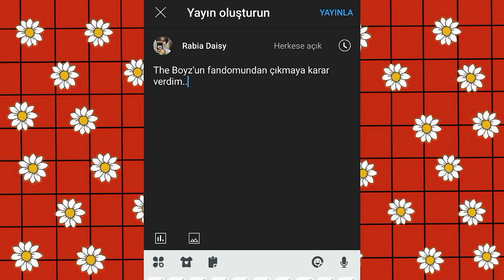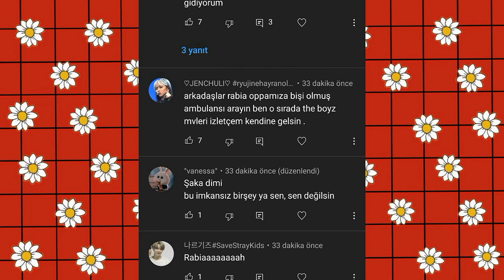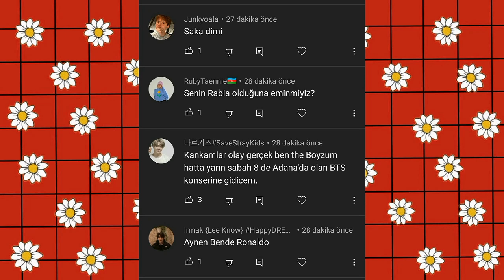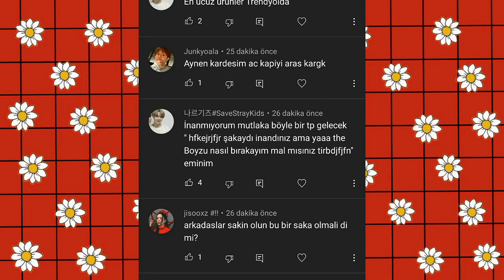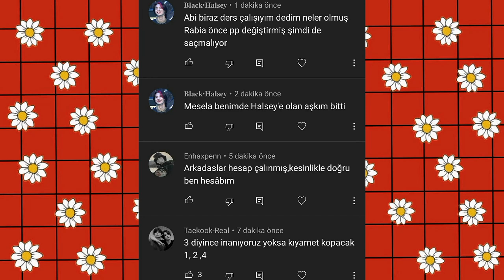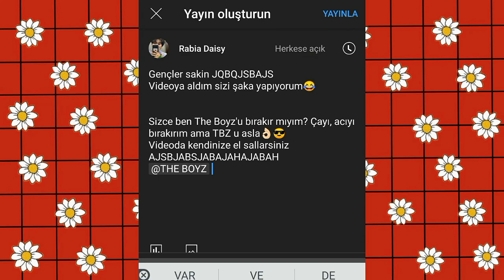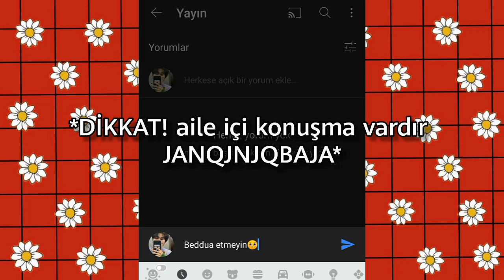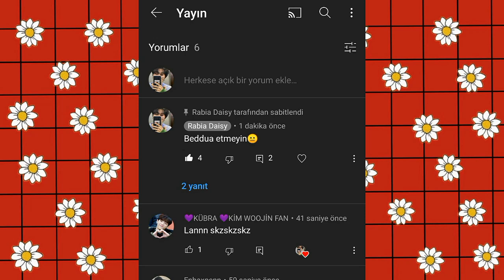Raisyleri Trolledim! The Boyz'un Fandomundan Çıkıyorum.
Videolar

[kpop]

Kpop
BTS EXO Blackpink Nct The Boyz Monsta x Got7 Ace Oneus Treasure İkon Ateez Aespa TXT Seventeen Mamamoo Momoland Oh My Girl Pentagon Kpop Game Kpop Oyunu Kpop Grupları Winner Bigbang Stray Kids Everglow Loona Twice Victon Super M Super Junior E'last Omega X Weeekly Purple Kiss Clc Luminous Veryvery Tri.Be Stay Cravity ONF Elast Epex Victon Bvndit Ab6ix ACE IVE